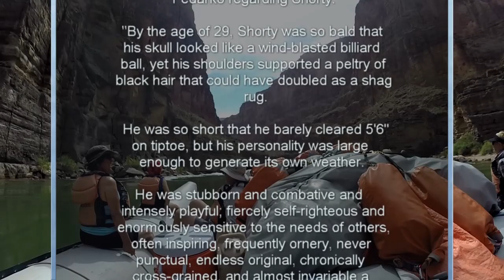Day 5 Deer Creek The Patio and The Ledges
The hike into Deer Cree and the Patio was the scariest hike into the most Beautiful Place on the River, in my humble opinion. Warning, if you have a fear of heights, you may find the hike puts you on the edge of your seat.